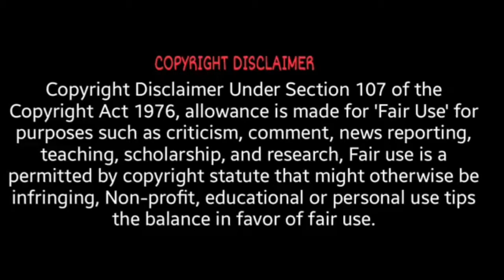SM Supermall theme song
SM Supermalls, owned by SM Prime Holdings, is a chain of shopping malls in the Philippines that as of early 2021 has 76 malls located across the country and 25 more scheduled to be opened for an eventual total of 101 malls.(source: wikipedia)